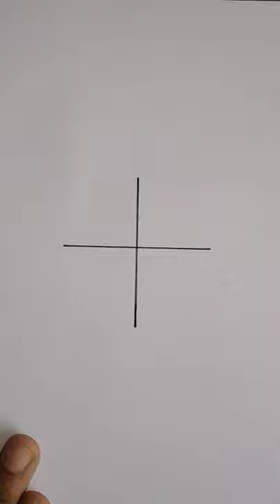How to draw Cute Pinwheel 💚♥️🧡💛 |Satisfying Creative Art 🤩😇 |artwork |drawing